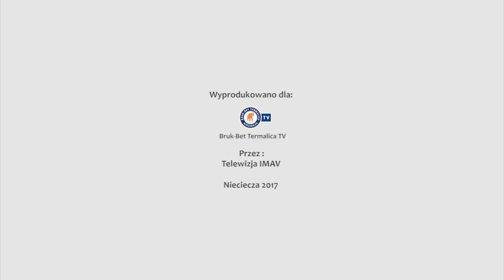Mateusz Kupczak przed meczem z Wisłą Kraków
krótki wywiad